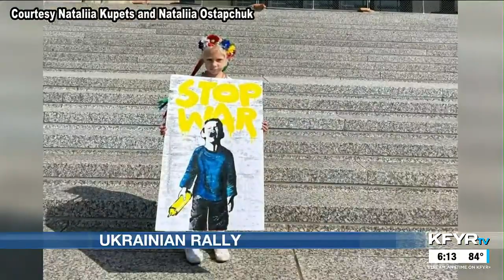Ukrainian rally serves as a thank you and a reminder